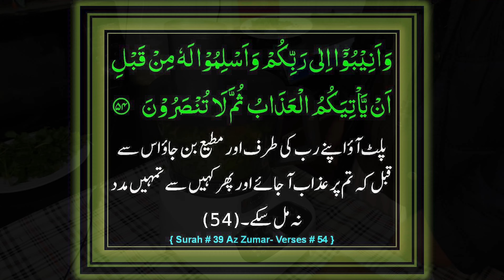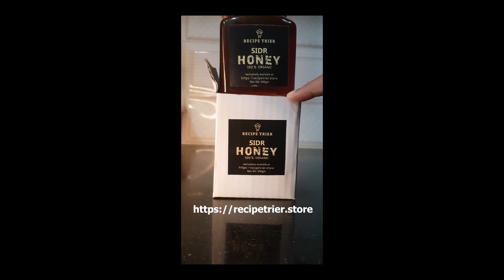Amazing Dhanya Pudina Chatni | Dhaniya Podina Chatni (subtitles)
Dhanya Pudina Chatni is a tradition and it's taken all across Subcontinent. It's side flavor for your main meal or it can be the main meal itself, so, try Dhania Podina Chatni and eat it with a glass of Lassi it is going to taste so well that you might be making this Chatni Recipe every week.

INGREDIENTS:

1 big bunch OR 2 small bunches of coriander (stems included)
2 bunches of mint
9 small green chillies
2 tablespoons lemon juice
1 teaspoon (plain) salt
3 teaspoons roasted white cumin
2 tablespoons chilli Powder
Approx. 2 tablespoons oil

It's winter and in winter Honey is a requirement as a natural immune booster as well as natural remedy for many of the winter illnesses. Here we have got you SIDR Honey which is in sha ALLAH 100% organic and will give you the taste and health you deserve.

So why are you waiting ?

03.Baqr Eid / Bakra Eid Aaloo Qeema Recipe | بقر عید آلو قیمہ | Trying Shan e Delhi's Aaloo Keema